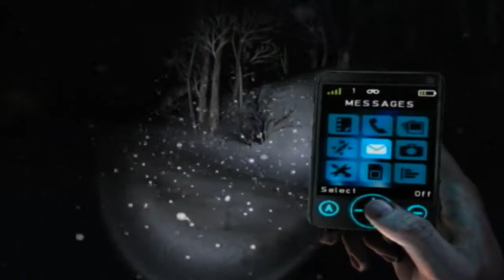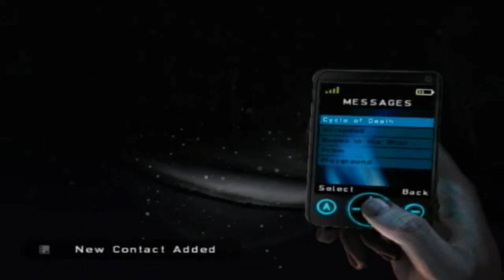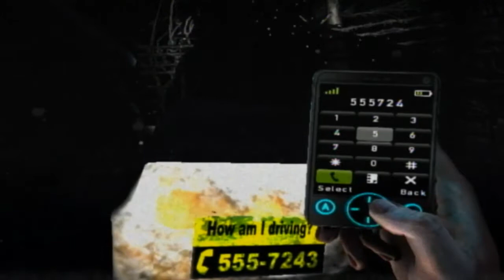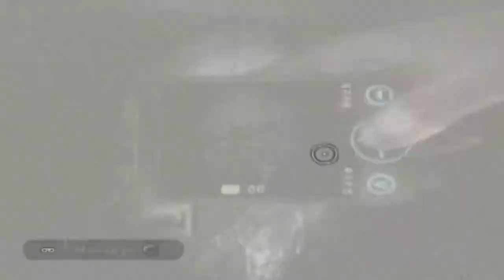Basement Quality TFTB2017 - Silent Hill: Shattered Memories (Part 3/13)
Taha, Pat, and Nathan play with the speak and spell

The pump station is used to gut bears.